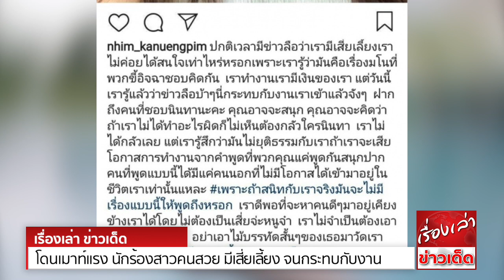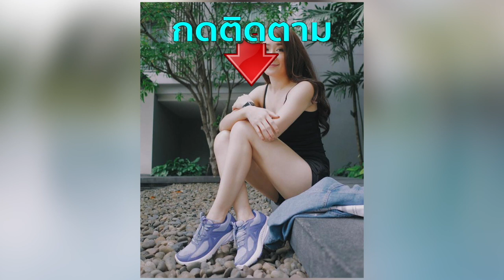โดนเมาท์แรง นักร้องสาวคนสวยเวทีดัง จนกระทบกับงาน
โดนข่าวเมาท์เรื่องโดนบ่อยๆ จนกระทบกับหน้าที่การงาน ล่าสุดนักร้องสาว หนิม คนึงพิมพ์ ทนไม่ไหว ขอออกมาเคลียร์ถึงประเด็นนี้แบบชัดๆ